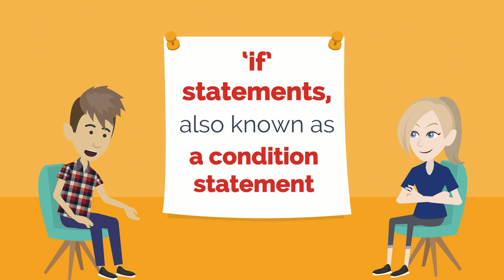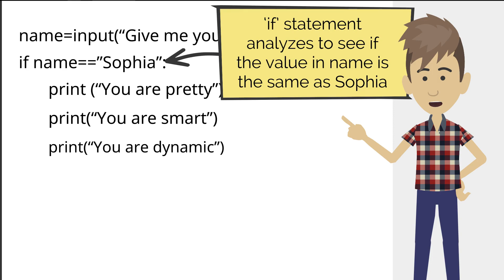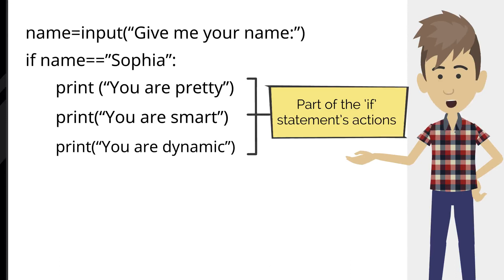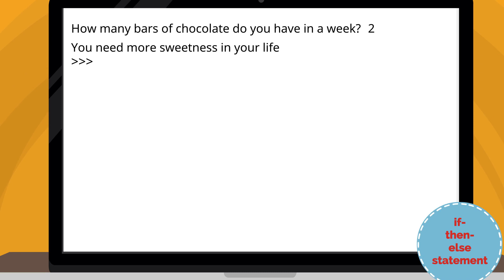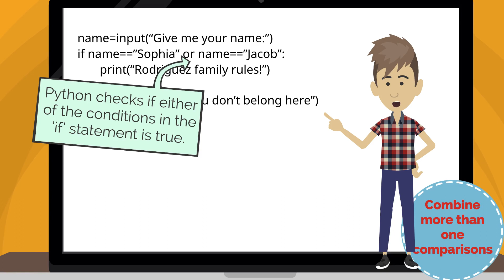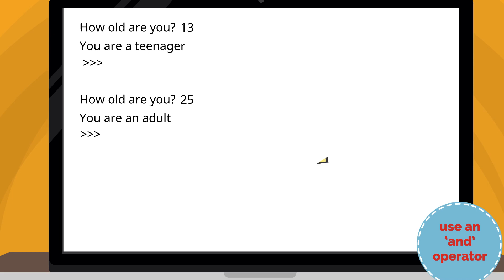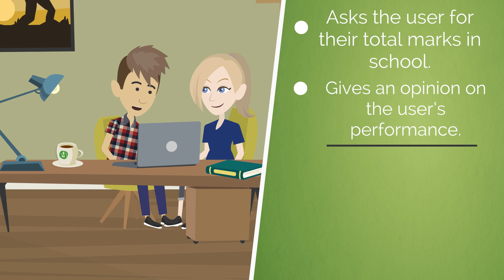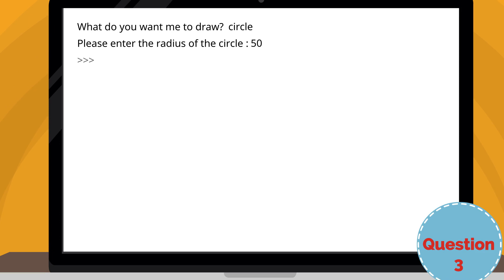Hello! Programming with Python for Kids and Beginners 7/10 [A Part of Udemy Course]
This is a part of the following Udemy course.

Jacob now asks Sophia, what if she wanted to give her turtle a brain? What if she could get it to decide on its own if it wants to turn right or not? Sophia asks if that is possible, and Jacob explains that it is possible if she uses if statements, also known as condition statements. He explains the syntax of the if statement and shows the flow of control by Python. He also stresses on the importance of indentation while using more than one statements with the if statement.

He shows the different operators used for comparing and their meanings and stresses on the difference between ‘=’ and ‘==’. He then uses an example to explain step-by-step the different types of if statements like if-then-else and elif. He touches upon the ‘None’ value and explains how it is different from the value 0. He also explains how to use two conditions in one if statement by using ‘and’ and ‘or’ operators.

Finally he spends  a little time explaining how to convert strings from one form to another when needed, like string to int or float and vice-versa, and how this difference in form affects an if statement.

Chapter 2 Topics:

- How to use if statements, if-then-else statements and elif statements, combining conditions, variables with no value—None,

- The difference between strings and numbers